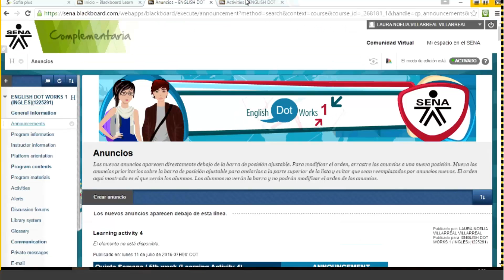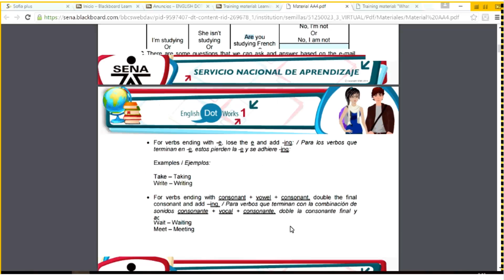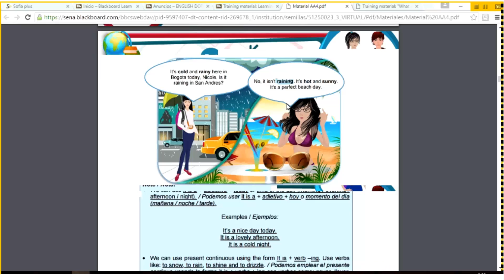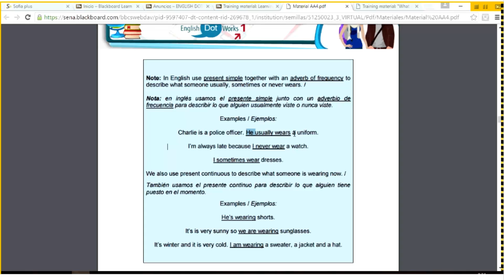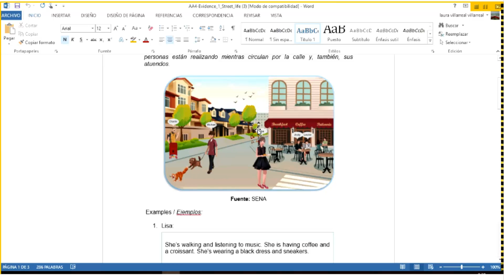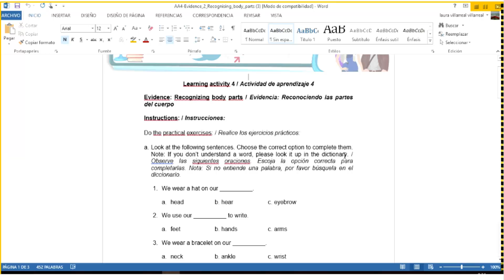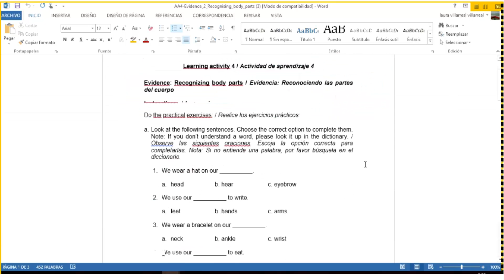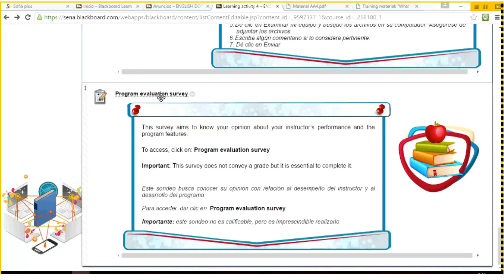Learning Activity 4 - English dot Works level 1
Saludos Aprendices, en este video les comparto lo que estaremos realziando en esta semana para Learning Activity 4